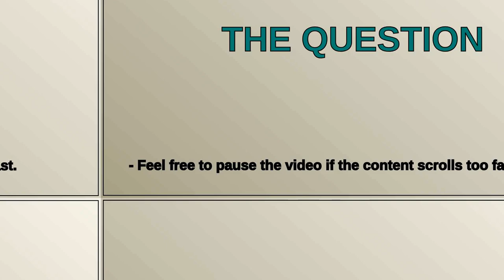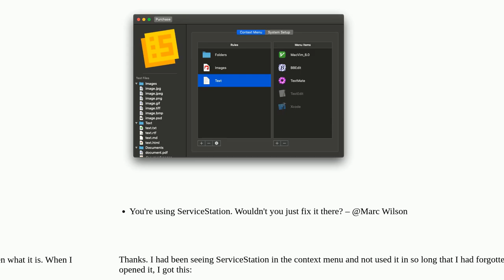Apple: How to Modifiy the Right-Click Menu in Finder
How to Modifiy the Right-Click Menu in Finder

A special thanks goes out to the community

  shortcut-menu contextual-menu